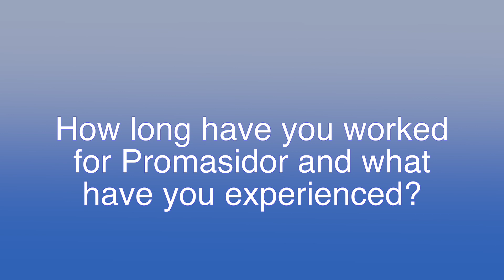Regional Managing Director of Promasidor West Africa: Gregg Watkins